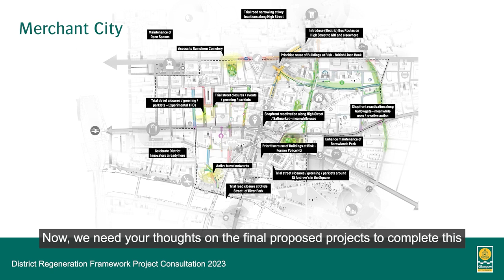District Regeneration Frameworks - Merchant City Projects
Tell us what you think about our proposed city centre regeneration projects before 03/03/2023

The projects in Cowcaddens, Townhead, Learning Quarter and Merchant City will help improve quality of life for those who live, work, visit and invest in these areas.